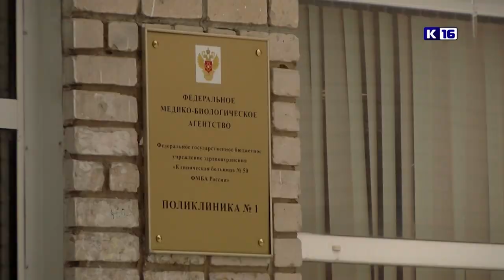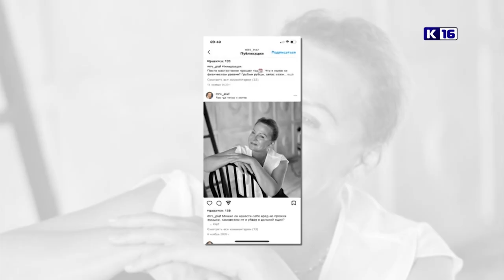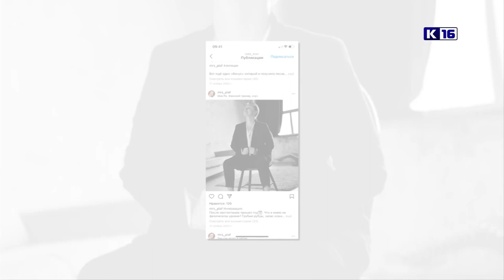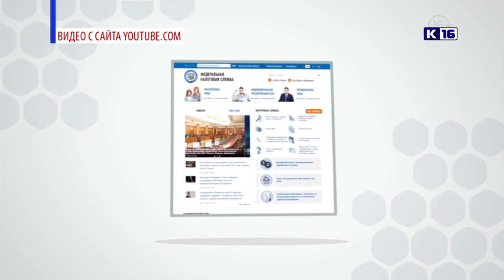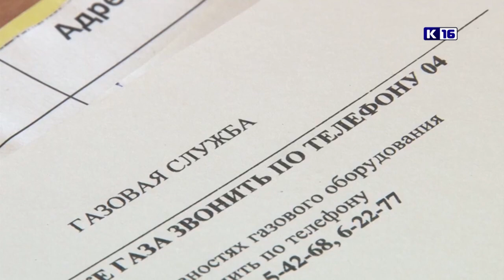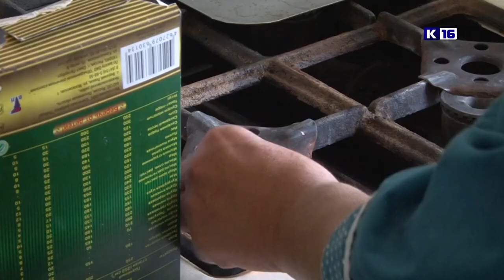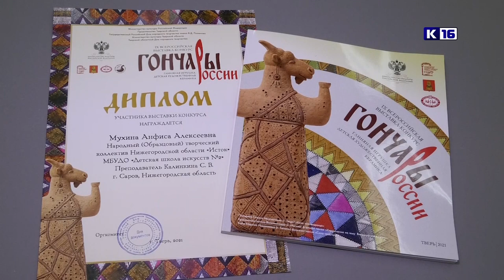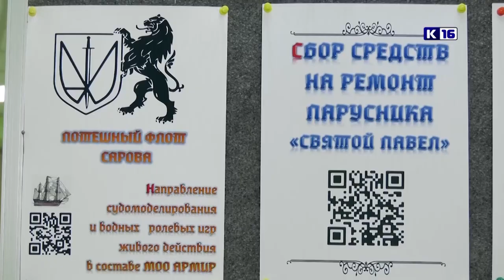Новости Сарова 04. 02. 2022